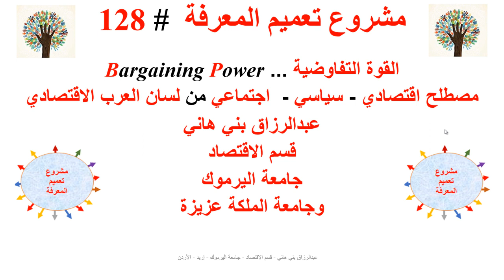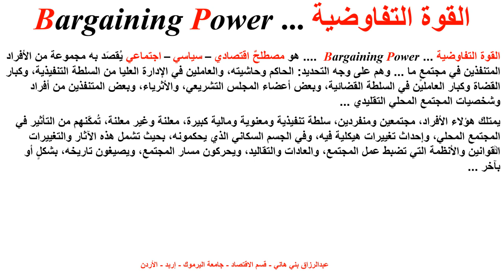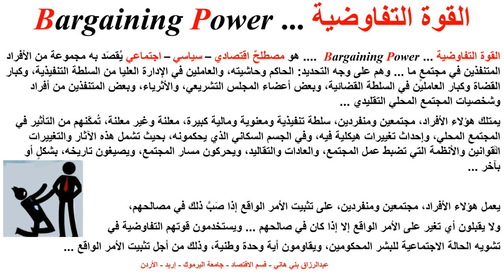القوة التفاوضية Bargaining Power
يشرح هذا المقطع معنى مصطلح القوة التفاوضية Bargaining Power  وهو مصطلح اقتصادي - سياسي - اجتماعي، يقصد به عمل وأثر المؤسسات الاجتماعية على النشاط الاقتصادي